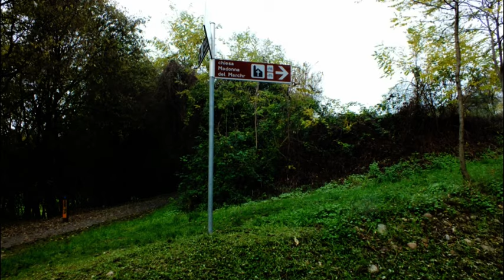ciclo-pedonale volta 2015 08 18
giro ad anello partendo da via Teofilo Folengo,ciclopedonale,Madonna del Marchì
3 km circa